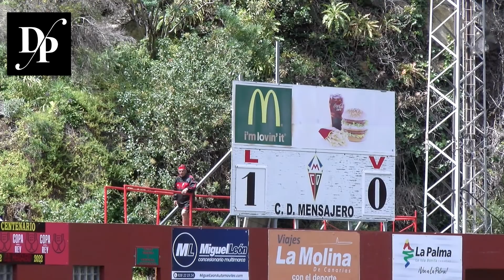Resumen del encuentro de la Segunda RFEF entre el CD Mensajero Vs AD Mérida.